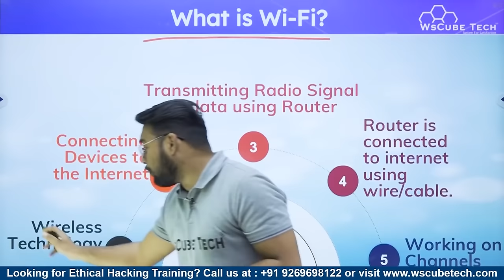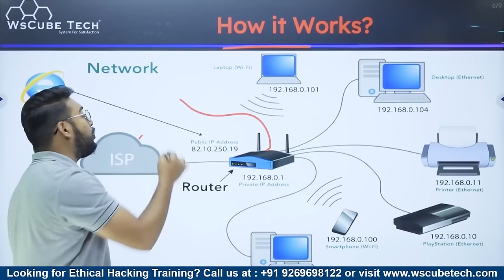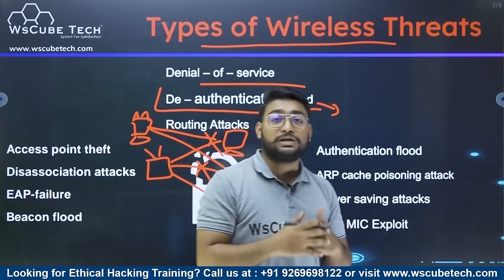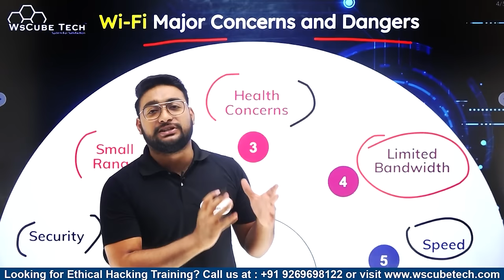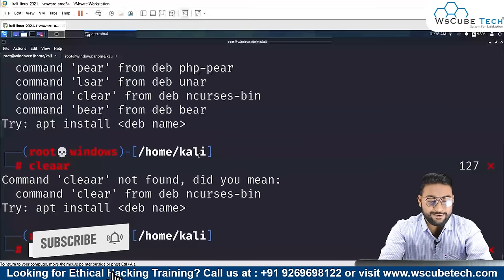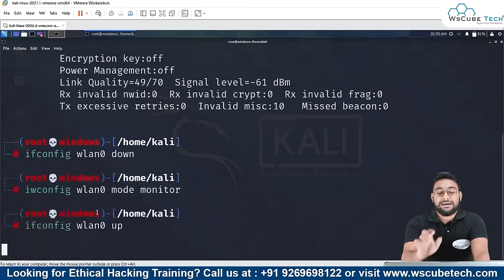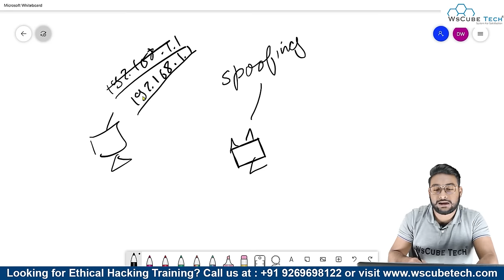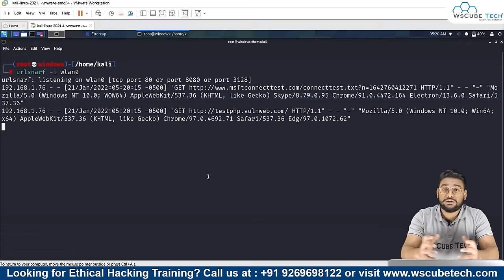Wi-Fi Networking 💀: Penetration and Security of Wireless Networks - Full Tutorial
WsCube Tech is a top-class institute for learning Ethical Hacking, Penetration Testing, and more cybersecurity skills. We are providing online and classroom training with hands-on projects and in a practical way by an industry expert trainer.

Timestamps:
00:00:00 | Introduction to WI-FI
00:01:05 | What is Wi-Fi?
00:03:12 | History and Features of Wifi
00:08:17 | How wifi Works?
00:25:19 | Types of Wireless Threats
00:32:58 | Wireless Hacking Methodology
00:34:56 | WI-FI  Important concepts
00:35:13 | WI-FI Operating modes
00:36:58 | WI-FI Channels
00:39:13 | WI-FI major concerns and Dangers
00:42:11 | DoS  on  WI-FI
00:42:57 | What is DoS attack?
00:43:53 | How it works?
00:45:13 | MCA Flooding
00:50:21 | Discovery Flooding
00:54:28 | Deauth Flooding
01:04:40 | Wi-Fi Password Cracking
01:22:45 | WI-FI Spoofing, IP Spoofing
01:29:16 | MAC Spoofing
01:31:46 | WI-FI Mitm attack

We offer several more IT courses, including Digital Marketing, Web Development, App Development, Python, etc.

In addition to courses, we provide web & app development solutions, cybersecurity services, and digital marketing services. We are catering our solutions to some of the top & renowned businesses in India and globally.

Over the last decade, we have trained thousands of students in India and other Asian countries and helped them find high-paying career opportunities.

| Thanks |